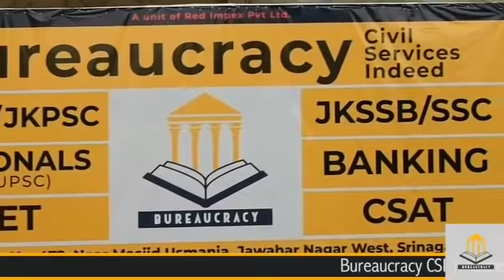Accident near Chakla Rafiabad , 2 Persons Critically injured